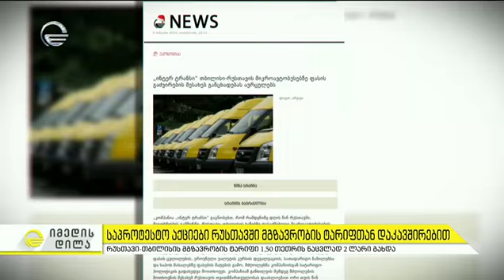რუსთავი-თბილისის მგზავრობის ტარიფი 1.50 თეთრის ნაცვლად 2 ლარი გახდა